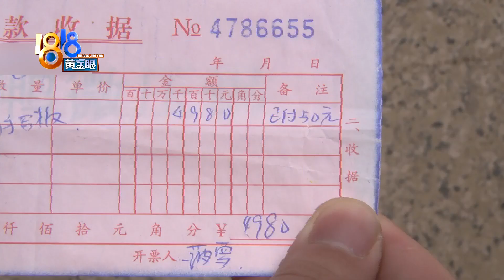去年续买新课，退费提到多“重复”【1818黄金眼】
【去年续买新课 退费提到多“重复”】葛女士的女儿在家门口的美育中心学画画，去年10月份，又花五千块钱买了一次课程。她说现在想退费了。

新闻标签：